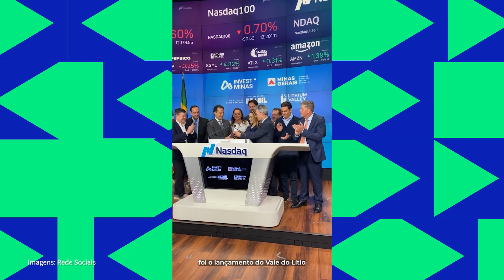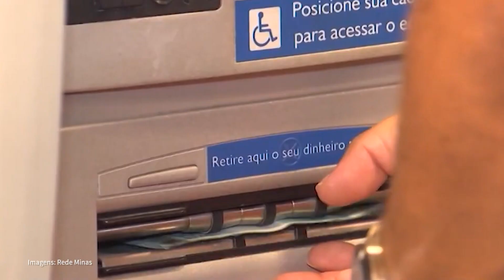Trabalhadores denunciam desmonte da assistência social em Minas Gerais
Em Minas Gerais, trabalhadores e usuários de serviços de assistência social denunciam desmonte do setor. Pouco investimento, desvalorização dos profissionais e falta de regionalização dos serviços são alguns problemas apontados. Confira na reportagem de Amélia Gomes.

Procuramos a Secretaria de Estado de Desenvolvimento Social de Minas Gerais para pedir um esclarecimento em relação aos recursos disponíveis para execução dos programas do setor e a situação da regionalização dos Conselhos Especializados. Não obtivemos resposta.